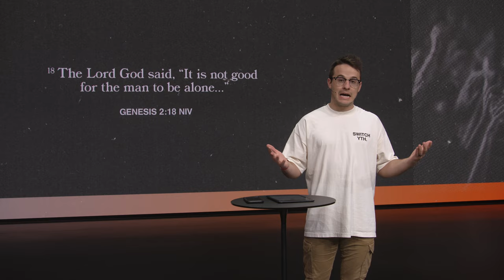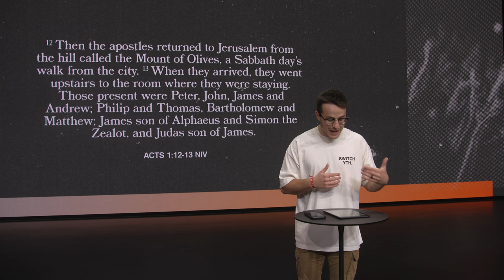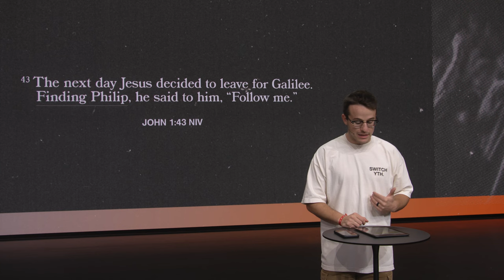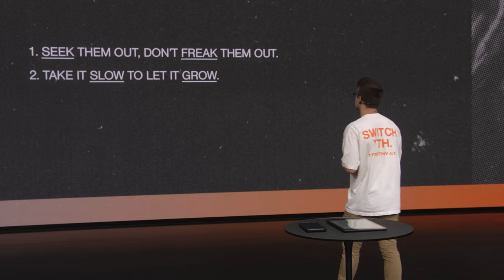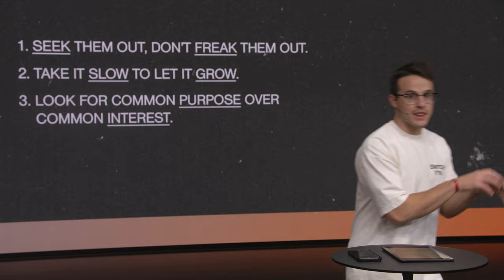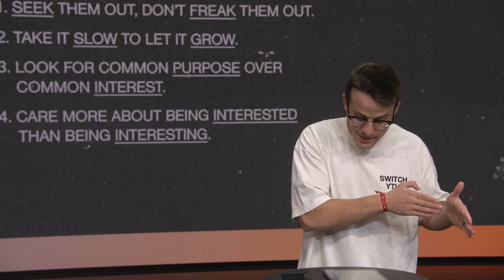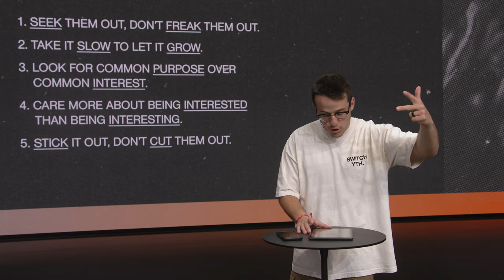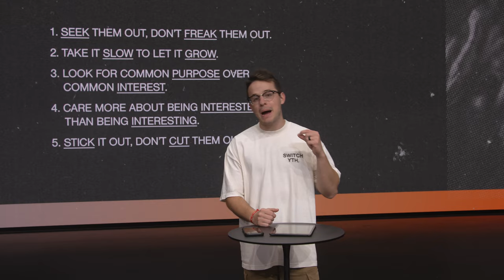The Reason You Shouldn't Do Life Alone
This series is kicking off with an analysis of what Jesus left behind when finished His assignment on earth—a group of 120 believers. Some friends who became a family and an unlikely family who became the Church. In this message, we are going to learn from Jesus Himself how to make the right friends.

| SWITCH IRL |

| SOCIAL |

Feeling Lonely? - 00:00
How James Made Friends - 3:37
How Jesus Made Friends - 8:38
How NOT To Make Friends - 14:05
Jesus Won't Cut You Out - 16:45

MB01AXB2GT88Z0I